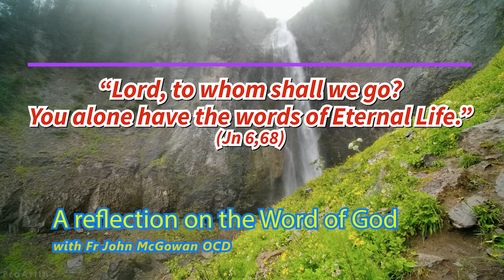Fr John's reflection on the Word of God - 25/04/2021 (Easter 2021)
Fourth Sunday of Easter (Year B)
« The good shepherd is one who lays down his life for his sheep »
Homily on the Gospel according to John 10:11-18

Happy Easter to you all!
Join our LOV Verbum Dei family and say with us all:
He is truly risen, Alleluia.
The Lord is risen from the grave, Alleluia.
Who hung upon the Cross for us, Alleluia.

Please remember that through the blessing of Fr John our Loving Father is bestowing His infinite grace upon us all.